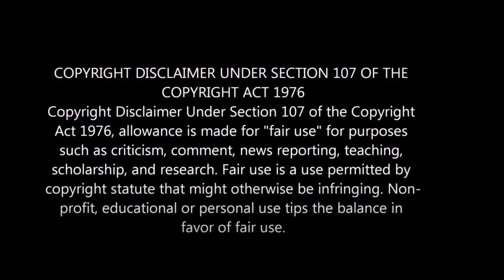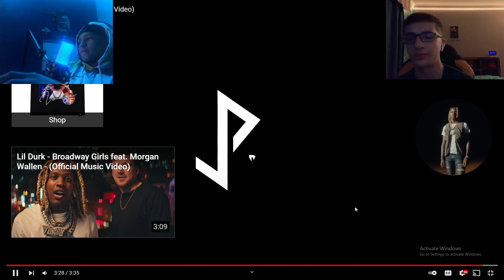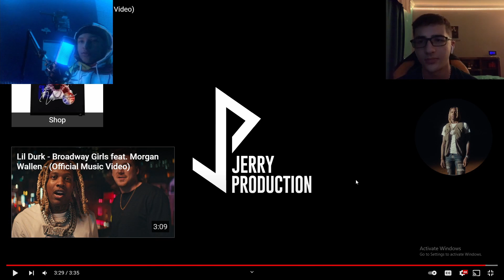FIRE!!! Lil Durk “AHHH HA” REACTION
We are a channel that makes videos of pretty much almost anything. Mostly basketball videos.

If you wish to see more of our videos on your recommendations, just click the 👍 button and  our videos will get recommended to you more often!!

⚡️We’ll get back to you ASAP!⚡️

~——-And as always: STAYCHARGED 🌩—-—~